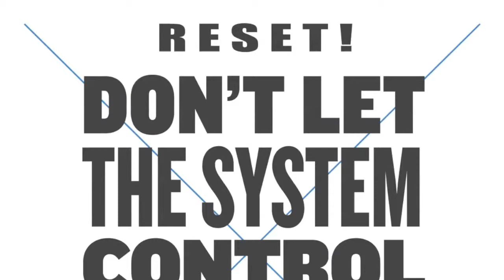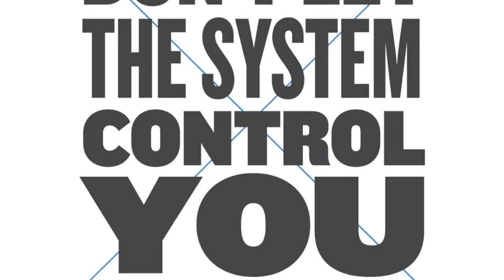RESET! - Don't Let The System Control You (Seimei & Taimei Remix)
Release Note:
The boys were nicely welcomed into the dance music market in Europe some years ago and no doubt they keep dropping their newest and finest products nowadays. A couple of years after the original came out, Cheap Thrills and SUSHI have teamed up and agreed to push with new remixes from the finest Japanese producers including Hiroshi Nakamura (i-dep), Supermaar (aka DJ MAAR) and Seimei & Taimei. Enjoy our first remix bomb and another one is in the oven!